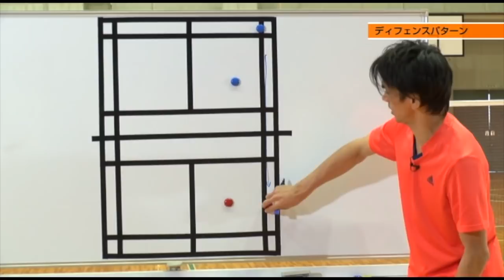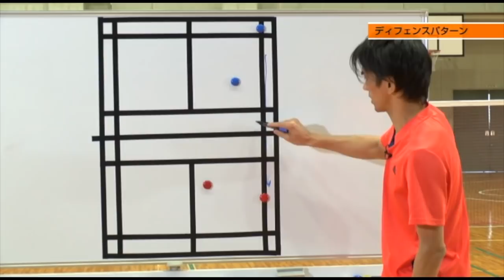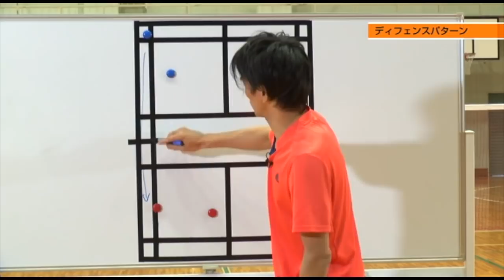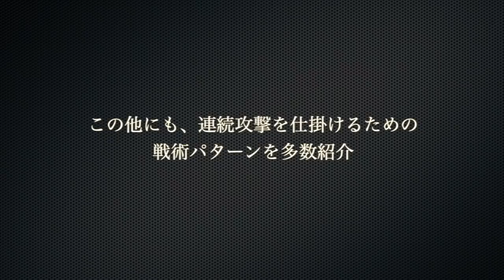ディフェンスからの攻撃パターン（福井剛士の「攻撃的ダブルスパターン戦術」DVD）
◇◇◇バドミントン上達のための情報を日々更新中！◇◇◇

テクニックはもちろん戦術や練習法、トレーニング法など
バドミントン上達に役立つ情報を日々更新しています！
ぜひ、一度チェックしてみてくださいね♪

■■ バドミントン上達塾 公式SNS ■■

※お友達登録をして頂くと、LINE＠限定のキャンペーン情報や

元日本ユニシスでシニアダブルスチャンピオンの
福井剛士が教える、超攻撃的ダブルス戦術DVDが
2019年6月末にリリース！

オフェンス、ディフェンス、サービス周り、
どんな場面も攻撃に変える戦術を
基礎から分かり易く解説。

ダブルスで守りばかりになってしまう
ペアには必見の教材です！

講師：福井剛士（元日本ユニシス実業団バドミントン部）

1978年大阪府出身。10歳でバドミントンを始める。
大阪学芸高校（旧：成器高校）では全国ベスト16が最高。
その後、近畿大学に進学。関西トップ選手となる。

2000年に多くのメダリストを輩出する
トップ実業団の日本ユニシスへ入社。

04年には全日本社会人ダブルス優勝。
国際大会でも3位を獲得するなど、国内・海外で数々の実績を残す。

28歳で引退後は、社業に専念しながら、
大学コーチを務めるなど、後進の育成に尽力。

指導者としての評価は高く、明確な理論と
自身の経験からくる戦術面の指導に定評がある。

現在はシニア大会で藤本ホセマリ選手とペアを組むなど、
シニア国内トップ選手として活躍中。